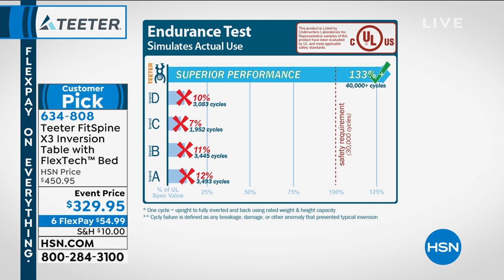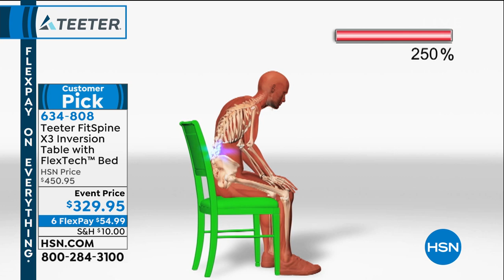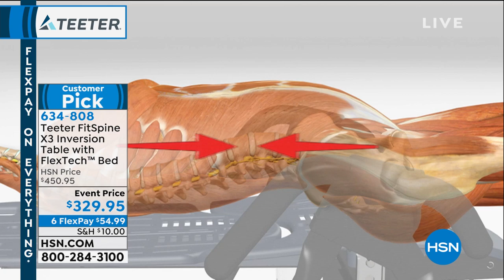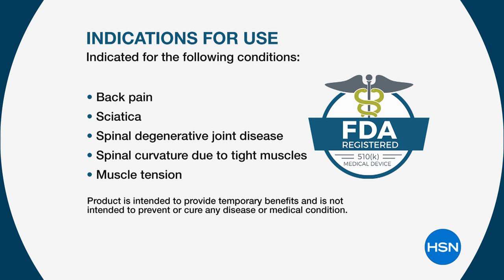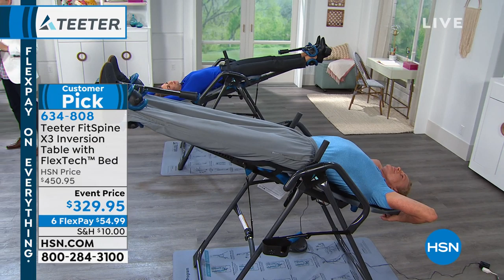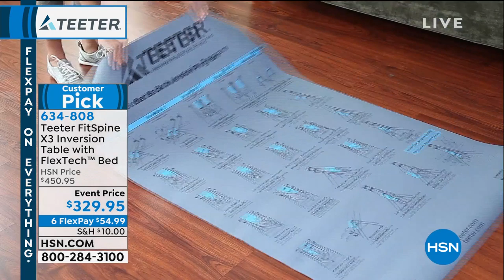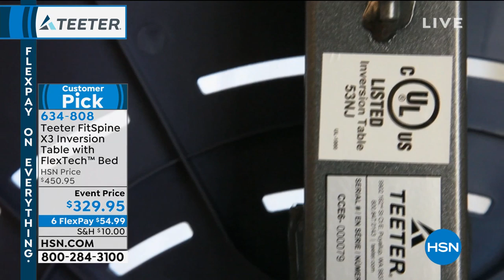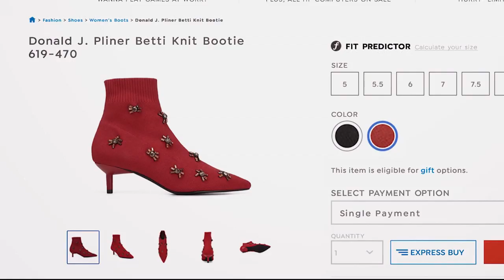HSN | Teeter Inversion by Roger Teeter 05.05.2019 - 10 PM